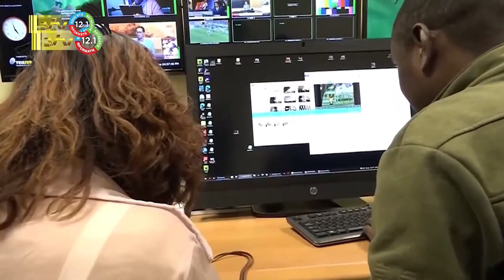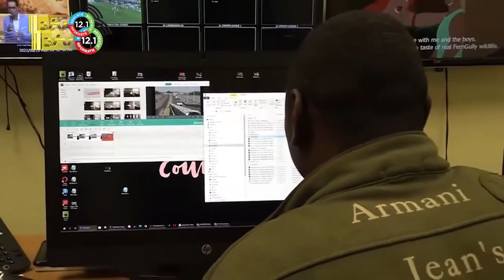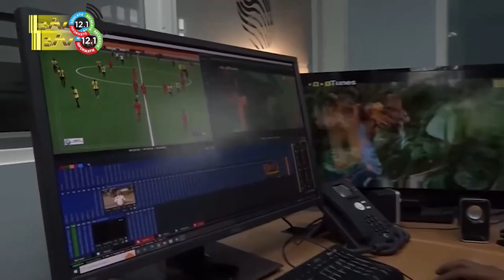24 01 2024 ATV stapt in digitale transformatie